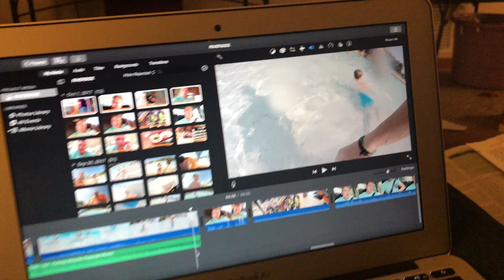GoPro Vlog: Already missing summer..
Going through some old GoPro footage from a few weeks ago and forgot about our last pool day.